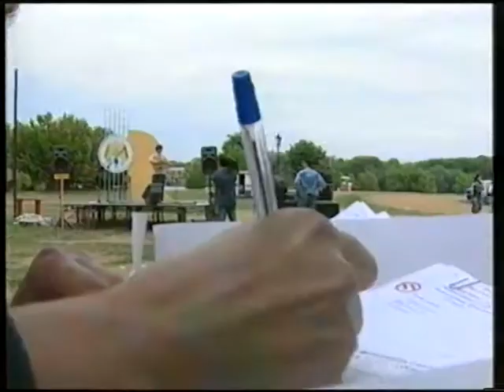Фестиваль авторской песни в Коломенском 2002 г.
Видео из архива Михаила Михайлова, оцифровка - Петр Трубецкой.